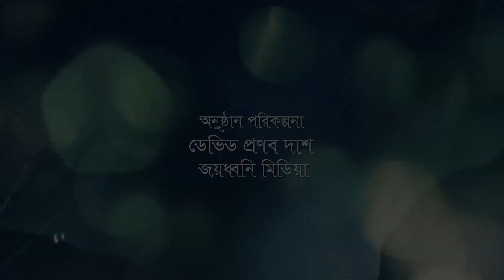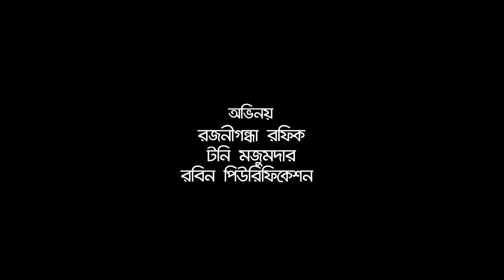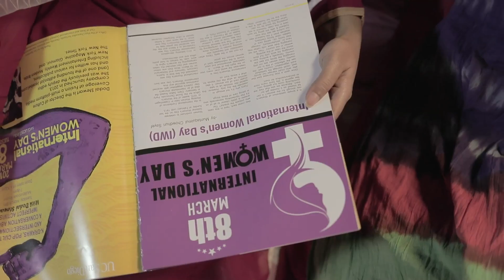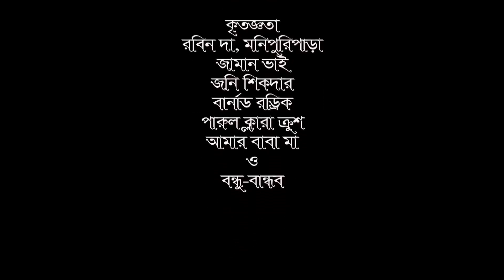New bangla natok: - Shongshoi (সংশয়) | Uddipon| shampa hasnine,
এবার প্রতিরোধ করি
প্রতিদিন শত শত নারী লাঞ্ছিত হচ্ছে।ঘরে, বাইরে, কর্মক্ষেত্রে সব জায়গাতে সুযোগ সন্ধানী চোখ গুলো হায়নার দৃষ্টি নিয়ে তাকিয়ে থাকে। সুযোগ পেলেই কামড়ে ধরতে চায় বিষাক্ত দাঁত দিয়ে!
আর কতদিন এভাবে নীরবে সব সহ্য করে যাব? আর কত দিন হায়নার বিষাক্ত দাঁত স্বাদ নিবে রক্ত মাংসের! এবার প্রতিবাদ নয় বরং প্রতিরোধের পালা। আসুন সবাই মিলে,
এবার প্রতিরোধ করি।

Welcome To Joyodhoni tv.

We are just waiting for you valuable comments and feelings.